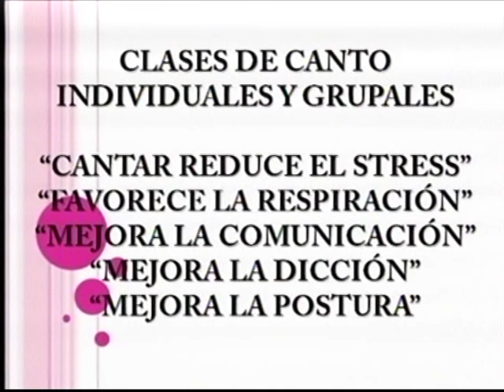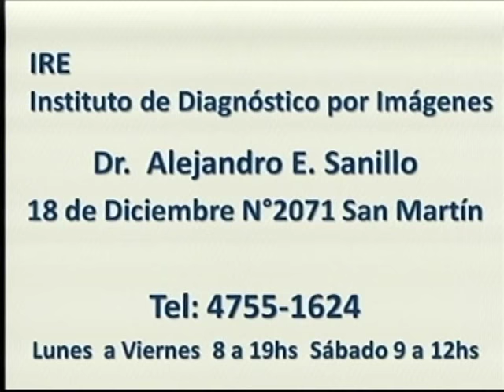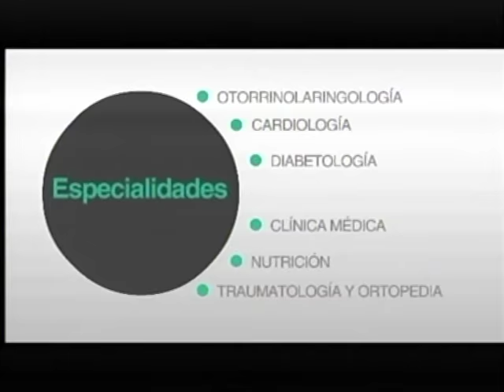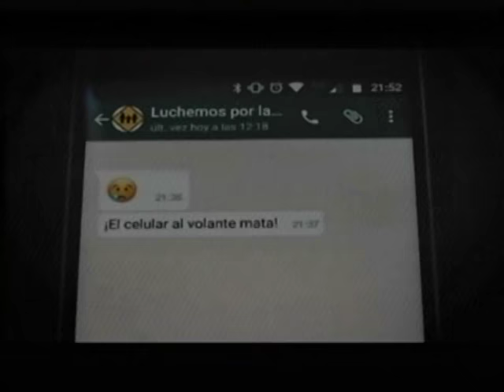"Especial MAURICIO ROMERO en TV" Show de una hora en vivo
Programa "Espacio musical". Conducido por Liliana Ricci.
Guitarrista Javier Herrera.
Canal 4 Teleaire.
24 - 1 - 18